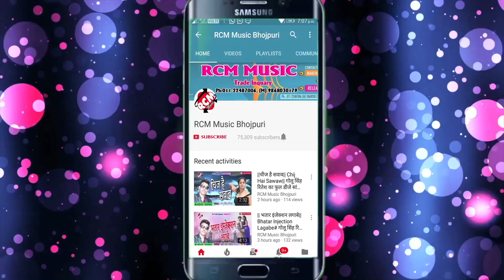भीम यादव व् कविता यादव का 2018 का सबसे बड़ा आर्केस्टा वीडियो || तनी देके देखा जवानी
Title: Tani De Ke Dekha Jawani
Singer: Bhim Yadav, Kavita yadav
Lable: RCM Music
Lyrics: Govind Vihari